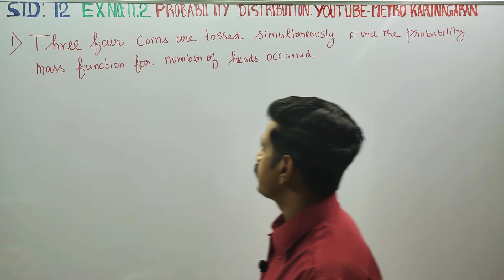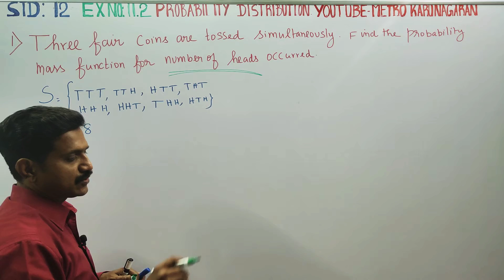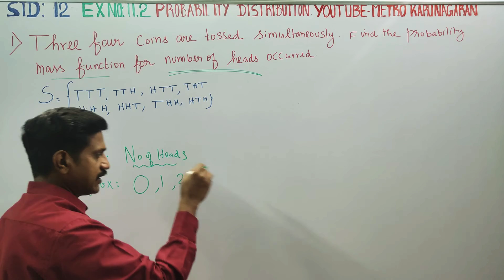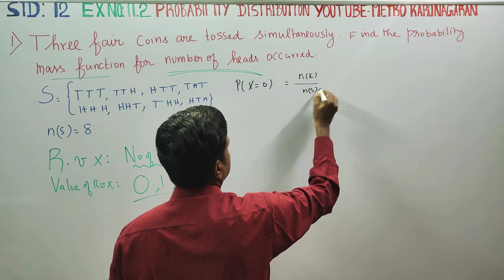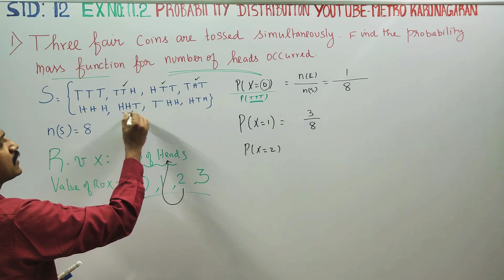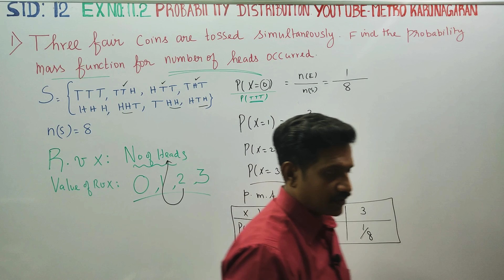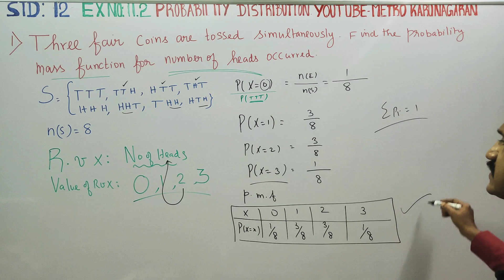12th Std Maths Ex.11.2(1) Three fair coins are tossed simultaneously. Find the probability mass func